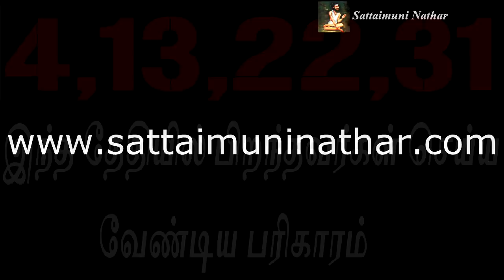4 இந்த தேதியில் பிறந்தவர்கள் செய்ய வேண்டிய பரிகாரம்- Sattaimuni Nathar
4 இந்த தேதியில் பிறந்தவர்கள் செய்ய வேண்டிய பரிகாரம்- Sattaimuni Nathar